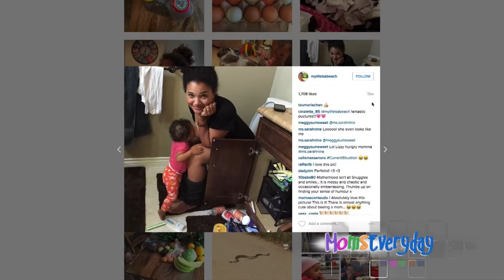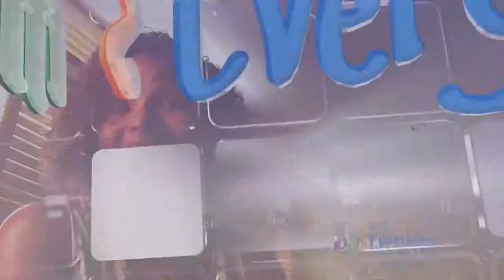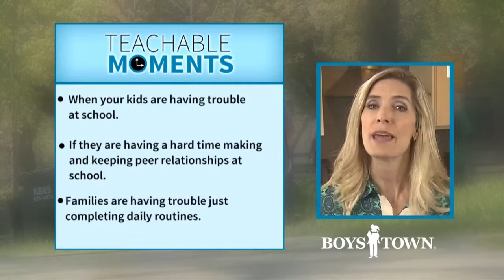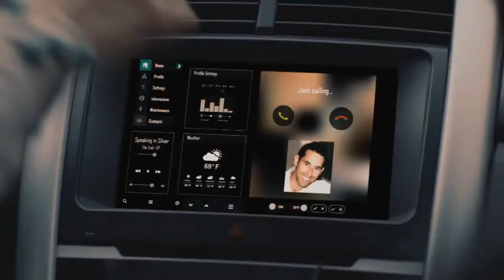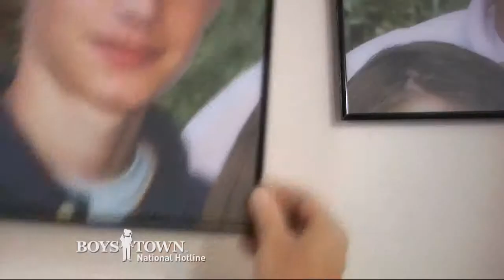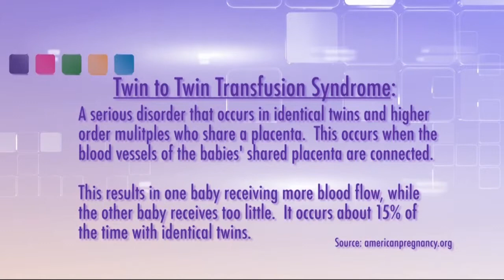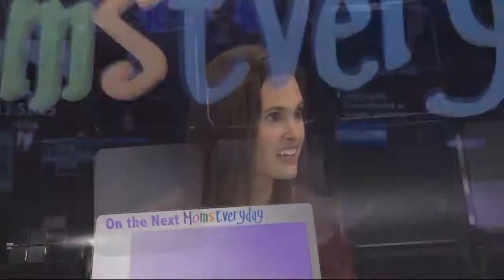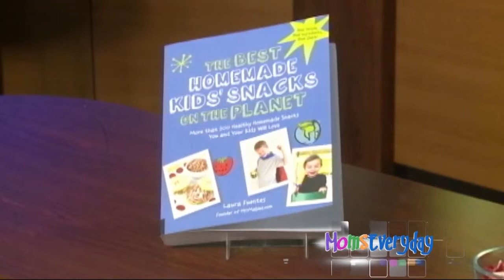MomsEveryday Show - Episode 29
A woman posts the ultimate multitasking photo online and gets feedback from around the world; twin-to-twin transfusion syndrome; ADHD warning signs; Pinterest, crafts and super-mom projects.